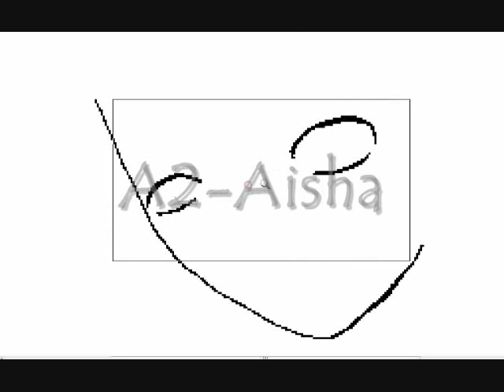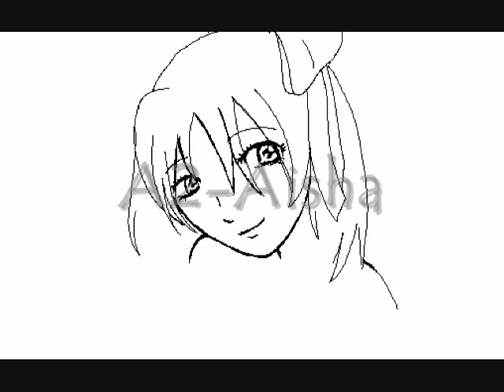speed drawing & pinting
hi...hope you like it :3